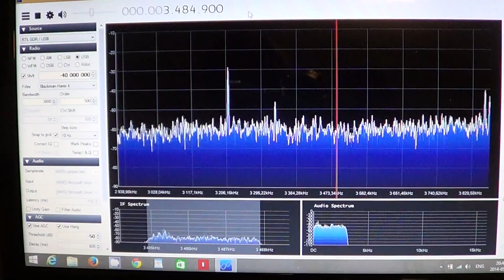Tuning 80 meters amateur radio band on SDR receiver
Tuning 80 meter ham band on LSB on DX Patrol receiver